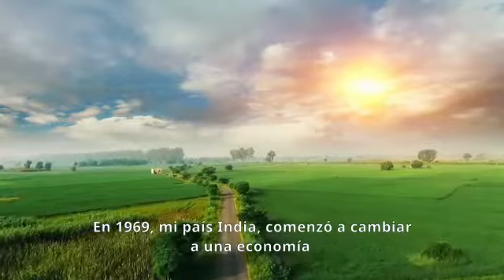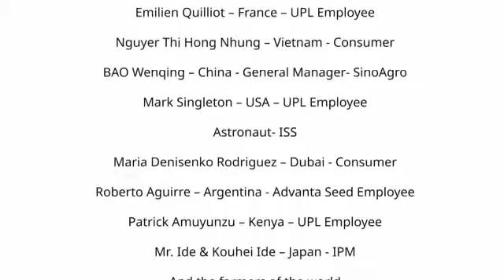UPL revela su nueva identidad como marca viva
Como una marca viva, con la visión de marcar el comienzo del crecimiento sostenible para todos, UPL cree que "Nada es imposible". A través del propósito innovador de OpenAg, el objetivo es permitir que una agricultura sostenible satisfaga las demandas mundiales de alimentos para 2050.